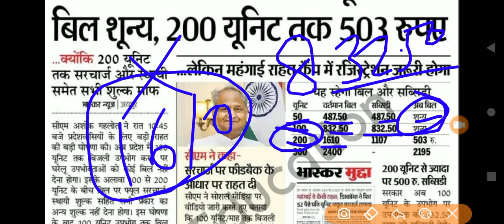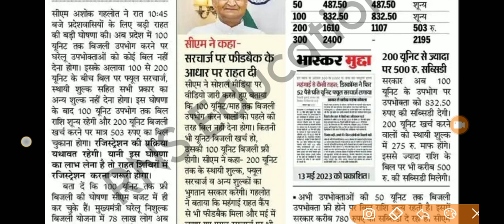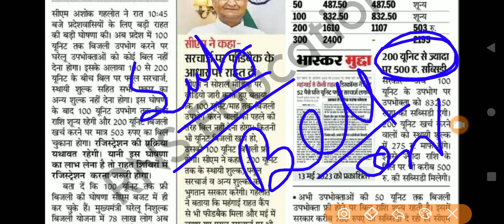Free Bijli Bill Mafi Yojana 2023 | अशोक गहलोत ने किया 100 यूनिट बिल माफ | किसानों का 2 लाख कर्ज माफ